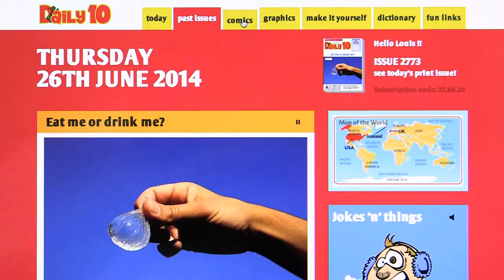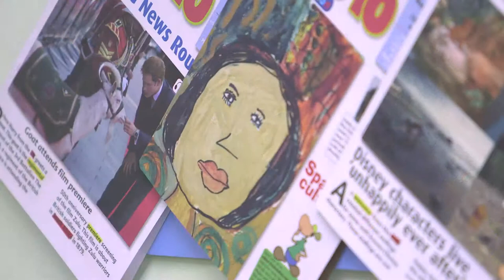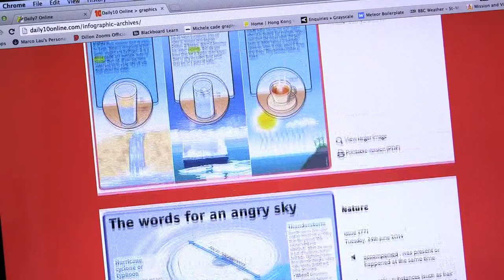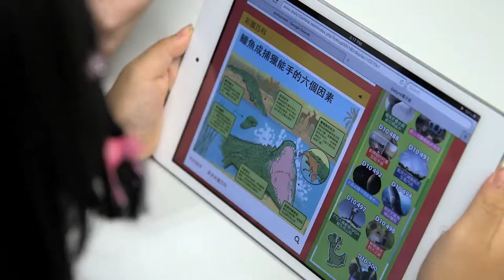Enseigner l'amour de la lecture à l'Asie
Après avoir lancé une série de journaux pour les enfants de Hong Kong en 2004, Christine Brendlé compte développer son concept dans la région et dans le monde entier. Son journal “Kids Dailies” est produit en anglais et en mandarin, sur papier et en format numérique. Cette chef d'entreprise française considère Hong Kong comme un lieu idéal pour diriger et développer sa marque dans la Région